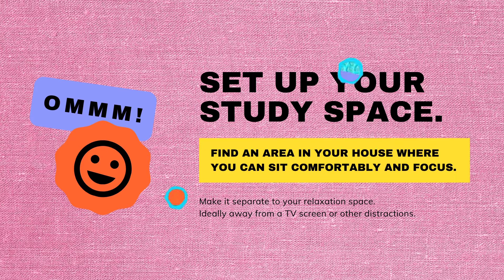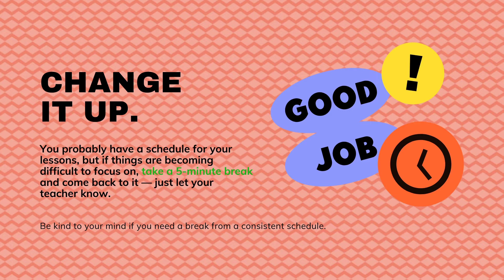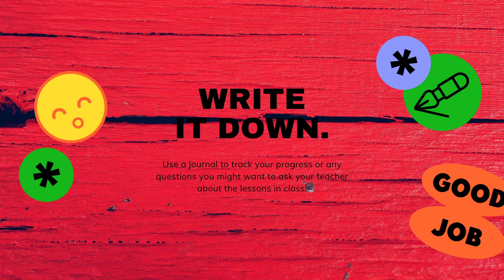STUDENT'S GUIDE TO LEARNING FROM HOME